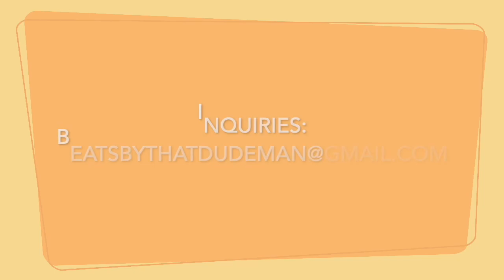Beat #8 (Short)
Sup? I'm ThatDudeMan and on this channel I will upload at least one beat every day until it's my full-time job. These are underground beats coming from the Coachella Valley of sunny Southern California. You can check out the daily beats on my TikTok that you can find

I also upload beats every day to Soundcloud, and you can find me there

You can send any inquiries to beatsbythatdudeman AT gmail if you want to collaborate on any future projects on use one of my beats.

Since I started posting on TikTok two weeks ago, I'm going to post two videos a day until I get caught up.

Smash that bell to see how much better I get!